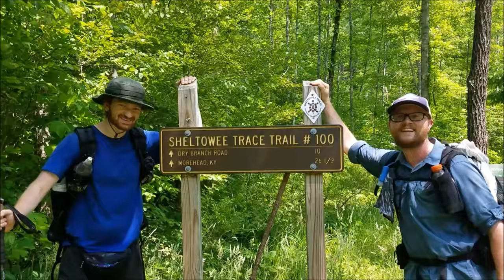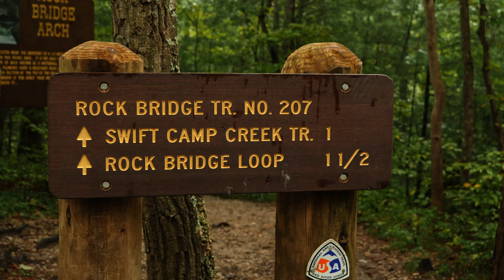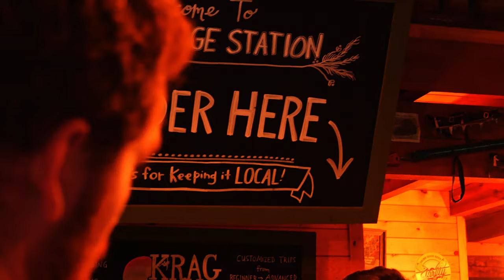Swift Camp Creek At Red River Gorge | 4K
Join my trailbrother @BluegrassBackcountry  as we hike along Swift Camp Creek in Red River Gorge and check out some bonus arches!!!

Warning: the first 2 arches shown in the video are technically on private property and should not be visited without prior permission from the land owner.  Thank you!

Gear I use:

Camera:
Backpack:
Sleeping Bags:
 Summer: Windhard down quilt
 Winter: Outdoor Vitals 0 degree quilt
Sleeping Pad: Nemo Tensor insulated wide
Cook Kit: